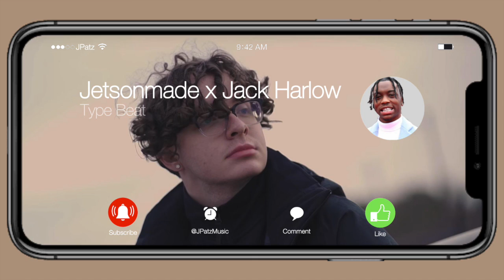[FREE] Jack Harlow x Jetsonmade Type Beat - "Up" | Bouncy Freestyle Trap Rap Instrumental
FREE for NON PROFIT USE ONLY!  MUST Credit (Prod. JPatz)
I cooked up a Jack Harlow x Jetsonmade Type Beat called Up. The instrumental is a hard bouncy trap freestyle instrumental type beat with a melody somewhat reminiscent of what jetsonmade would make for jack harlow. Wanted to make a track that just knocked with some bounce similar to something jetsonmade and jack harlow would create together. Jack harlow would definitely kill this instrumental but I could also hear a bunch of other rappers on it as well. Would be dope to even just hear him freestyle on this instrumental. The track is 130bpm

Who else can you hear on this free Jack Harlow x Jetsonmade Bouncy Freestyle Instrumental Hard Rap Type Beat 2020 called "Up"?